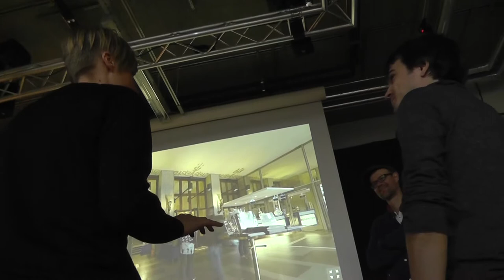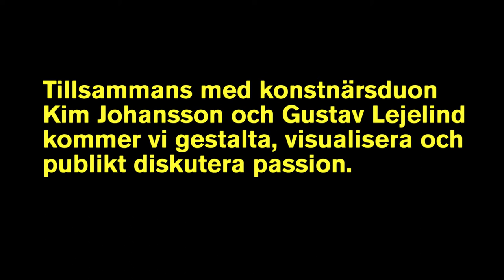Passion under arbete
Konstnärsduon Kim Johansson och Gustav Lejelind har fått uppdraget att gestalta passion i Riksutställningars projekt Testing:Passion. Här intervjuas de om hur arbetet går.
Filmning, klipp, ljud och intervju: Staffan Cederborg & Tore Danielsson